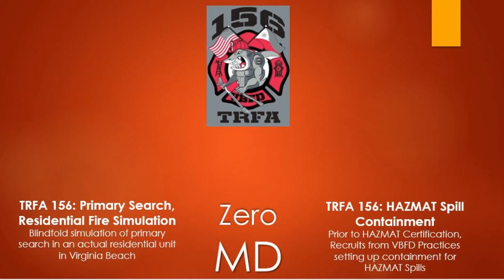VEIS Simulation | Training for Residential Fire Scenarios at Virginia Beach Fire Academy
In this video, we demonstrate a Vent Enter Isolate Search (VEIS) maneuver during a simulation of a residential fire structure at the Virginia Beach Fire Academy. This is a required skill for all firefighters in our department, and we were given the opportunity to showcase our skills and decision-making in front of our instructors.

The VEIS method is a critical component of our training, and it has been proven to save lives in real-world scenarios. One of our instructors, Master Firefighter Hope Scott, even won an award for saving a child's life using this very same procedure. Whenever there is a call that residents are trapped in a burning structure, the VEIS procedure is done step-by-step:

Vent - Break the window down using a ladder or other tools.

Enter - Enter the structure and locate the door to the room where the victim is trapped.

Isolate - Close the door to isolate the room from the fire and smoke.

Search - Search the room for the victim and safely evacuate them from the structure.

During this training evolution, we used an actual house scheduled for demolition by the City of Virginia Beach. Our Master Firefighter, Steve Huey, guided us through the process and ensured that we were following the correct procedures to ensure everyone's safety.

This video is part of a series on Training How to Breach Doors, Windows, and Cars, and you can find the entire playlist If you like this video, please give it a thumbs up and share it with your friends and family.

For a list of gear used in this video:
MSA Composite Firefighter Hat
FireDex Turnout Coat
FireDex Turnout Pants
FireDex Fire Hood
Firefighter Boots
Firefighter Gloves
IronClad Heavy Duty Fire Gloves
Flat-head Axe
2 1/2 Double Jacket Hose
1 3/4 Double Jacket Hose